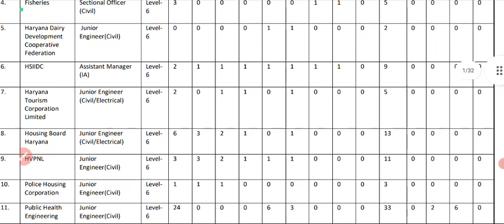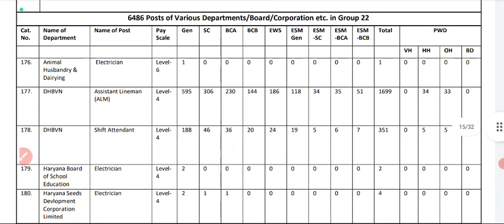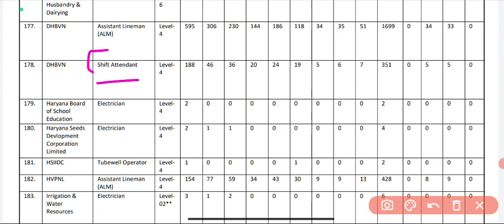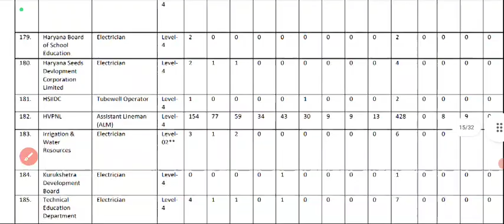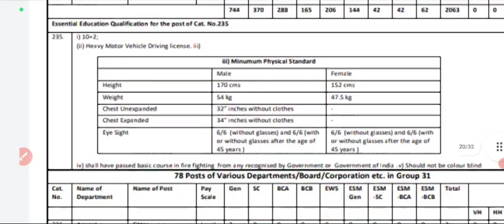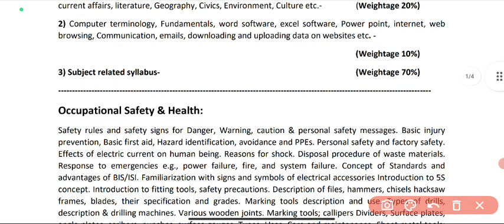haryana alm vacancy 2023 | Haryana Lineman Recruitment 2023 | haryana alm syllabus details syllabus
haryana alm Vacancy 2023 | Haryana Lineman Recruitment 2023 | Haryana ALM Exam details syllabus
haryana lineman vacancy 2023
haryana alm vacancy 2023
haryana group d syllabus 2023
alm syllabus 2023
haryana vacancy 2023